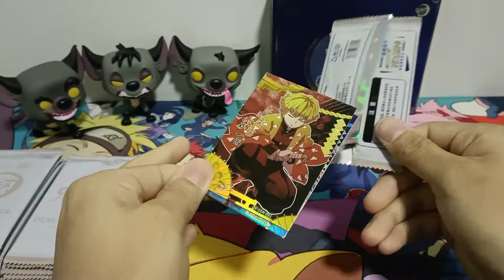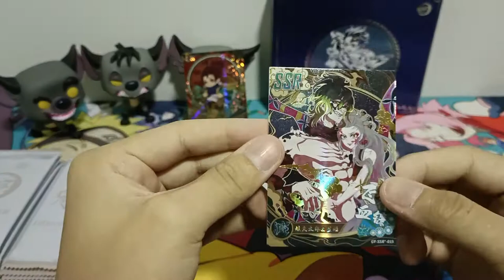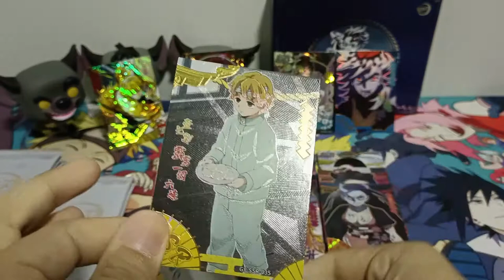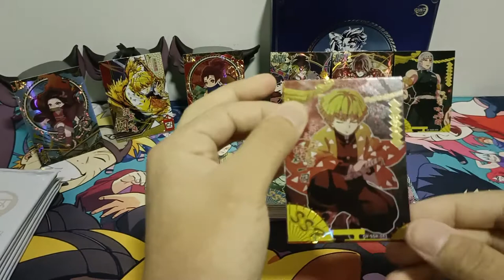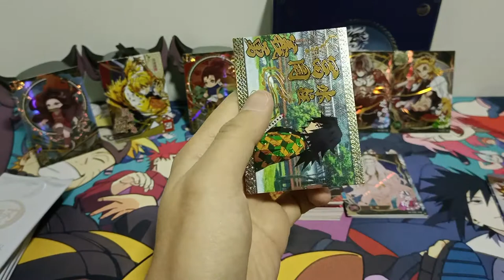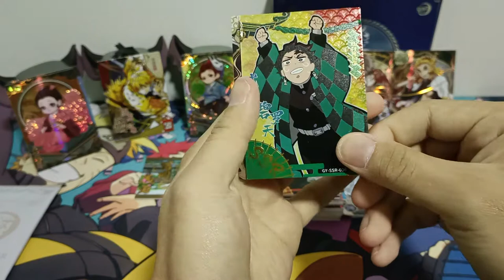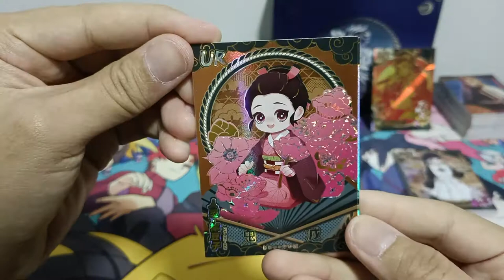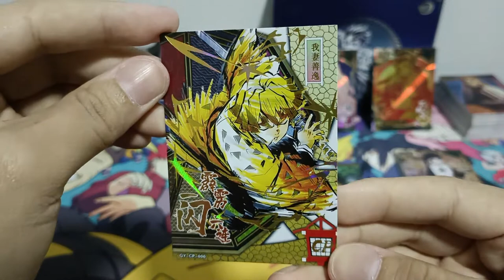[ASMR] Entertainment District Edition | Demon Slayer Booster Box Opening (No Talking)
Wave:  Entertainment District Edition
Entertainment District Edition Booster x16 Packs